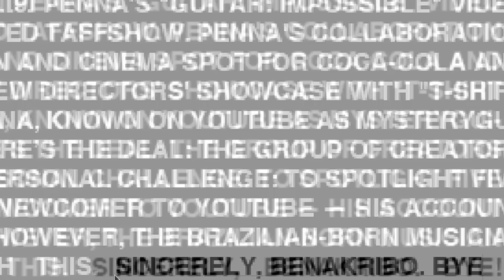Sandbox - Running Out Of Ideas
My first Sandbox Submission!
Did this in a hurry because I have to go on a vacation!
I hope you like it MGM! Drop a Thumb if you like it ;)

Song by
iLife

Texts from MGM articles around the web.

- Benakribo 2012. -